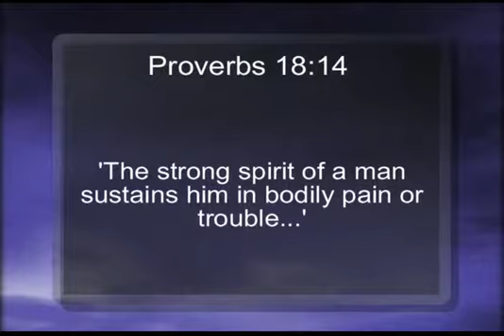Serving God With One Eyebrow 08-07-09